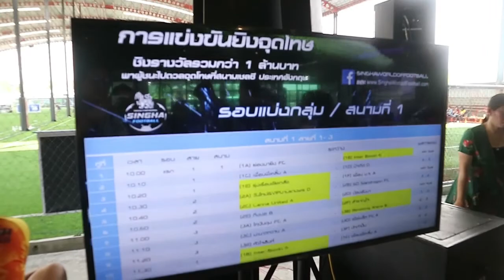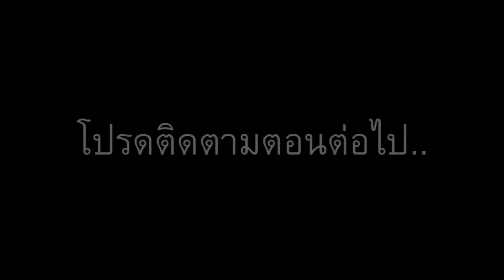"เชลซีสยามโซน" ยกพลไปแข่งดวลจุดโทษถึงสนามชลบุรี Blue Day EP.21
หลังจากผิดหวังในการแข่งขันดวลจุดโทษ Singha World of Football Penalty Kick Competition ที่สนามแรกในกรุงเทพฯ ขุนพลนักเตะทีม "เชลซีสยามโซน" นำโดย "เอกแลมพาร์ด" ก็กลับมาพร้อมความมั่นใจเต็มเปี่ยม ยกพลบุกไปแข่งถึงสนามชลบุรี งานนี้จะทำได้สำเร็จหรือไม่ ขอเชิญรับชมได้เลยครับ